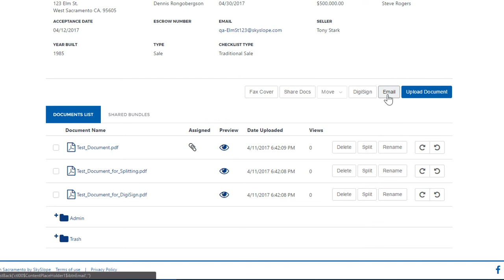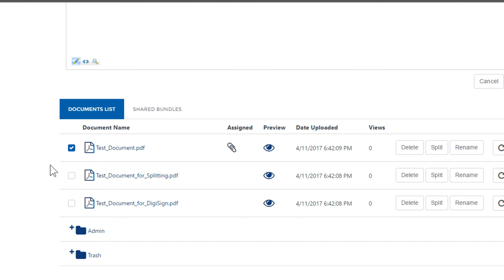How to Email Documents Out of SkySlope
If you have a document in your SkySlope Listing or Transaction file that you want to share with someone else, one of the easiest ways to do so is via email! In this video, we break down the whole process, start to finish.